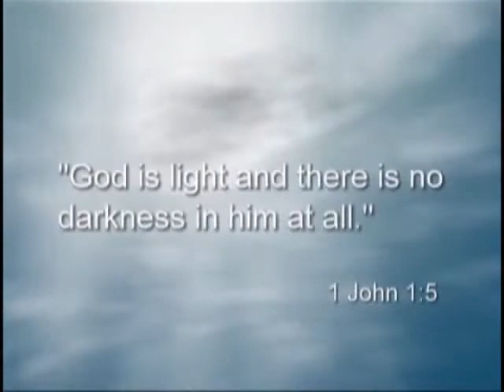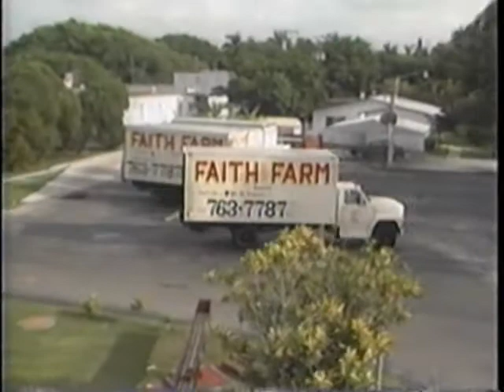Rehab Faith Farm Video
Faith Farm is a free drug and alcohol rehab in South Florida.